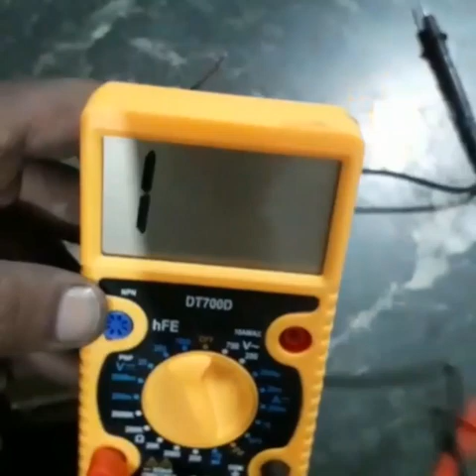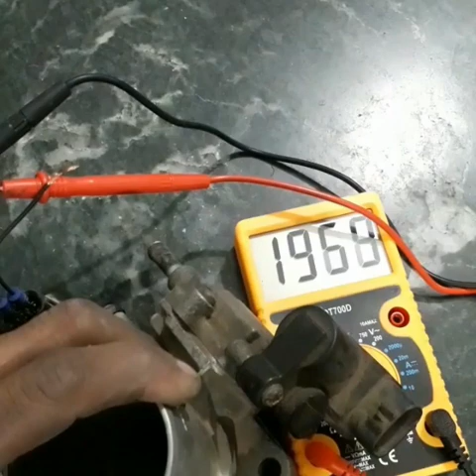How To Test Throttle Position Sensor 3 Wire...Hindi/Urdu